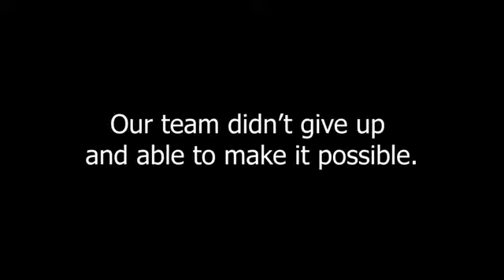We Create Super Big Indian Flag On Mountain - 15 August Special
Happy Independence day Titanium Army From Mr. Indian hacker And Team